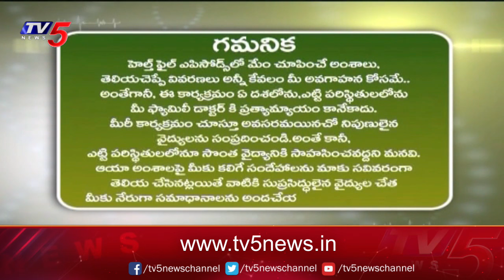Health File : Dr. Rajah V Koppala Suggestions | AVIS Hospitals | TV5 News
కాళ్లలో సిరలు పైకి కనిపిస్తున్నాయా..?